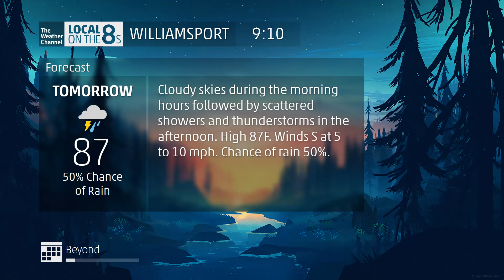New IntelliStar 2 HD Simulator 8/16/2019